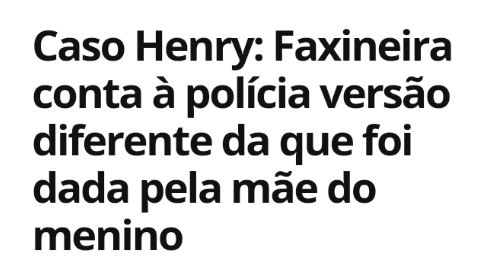Em depoimento, EMPREGADA contradiz mãe de HENRY BOREL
A trabalhadora, identificada como Rosângela, falou aos agentes da 16ª DP que foi avisada a respeito da morte de Henry no dia que foi trabalhar
Ganhe dinheiro usando o KWAI
Use meu Código Convite e ganhe dinheiro 👉 Kwai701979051
Ganhe R$10,00 para comprar Bitcoin, Litecoin, Ethereum ou Ripple na Coinext.
Livro 13 Meses e 7 Dias de Aflição
Adquira o seu e-book no site da Amazon
Faça uma doação👇
PICPAY: @washington.teixeira
TED para: